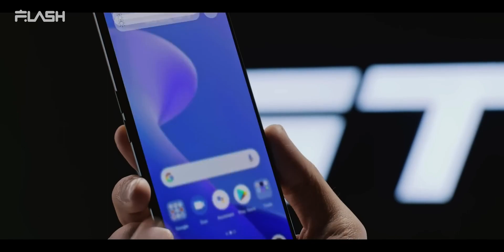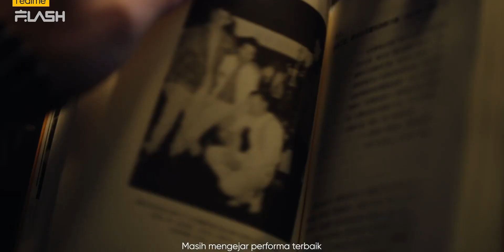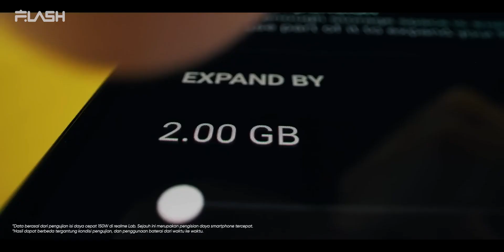SIAP-SIAP GAESS REALME GT NEO 5 SEGERA DIRILIS !!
realme GT series yang lebih murah neh...